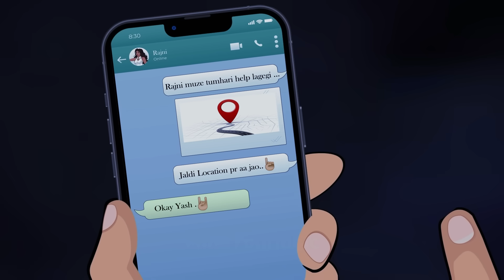Ghost Hunter Bnagla | ভুতুড়ে বাঘ বনাম যশ - কি ঘটবে ? Bangla Dhadha | yash the ghost hunter